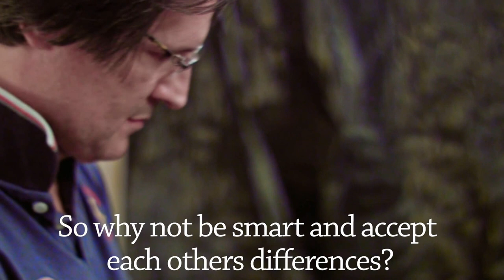Painted Faces, The Colors of my Skin by Christophe D. PETYT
''Painted Faces, The Colors of my Skin'' by International photographer Christophe D. PETYT is a project that brings together two forms of Arts that are Photography and Painting. Models poses and the Artist paint their faces before they are photographed.
''Painted Faces, The Colors of my Skin'' is a campaign against racism and skin color discrimination.
''Painted Faces, The Colors of my Skin'' is Produced by Celebrity Photo Studios